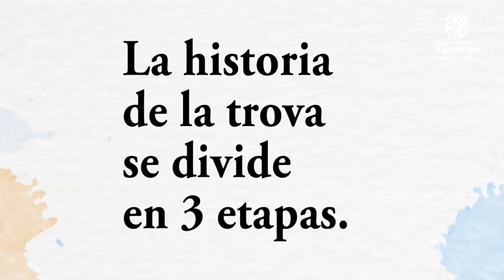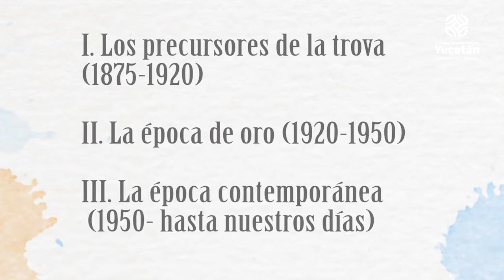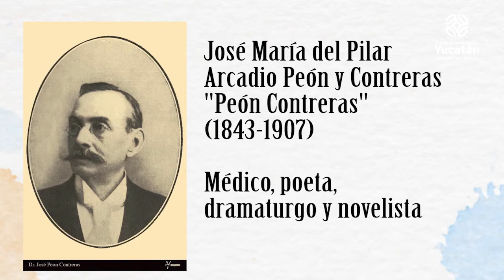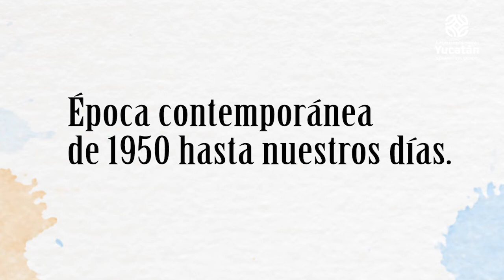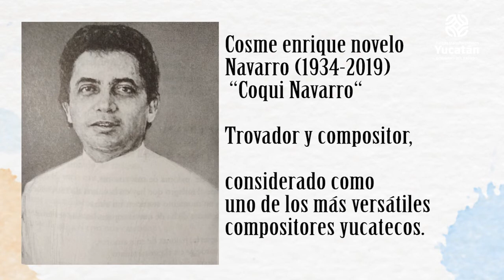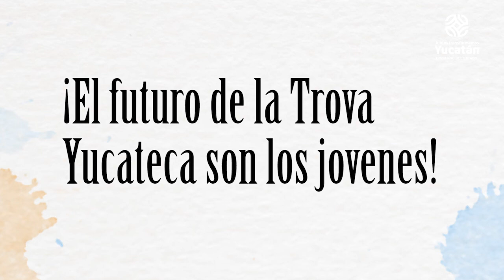Cápsula: Historia de la trova yucateca (3) [Cultura En Línea-AIEC2020]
Tercer video de estas Capsulas para CulturaEnLínea, con relatos de Miguel Solis; sobre datos históricos de este género de la música popular.